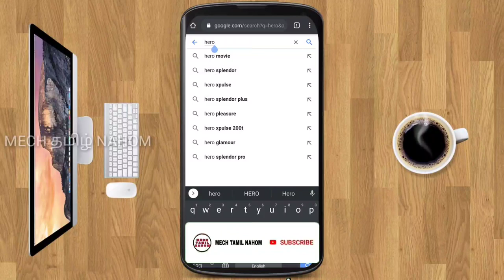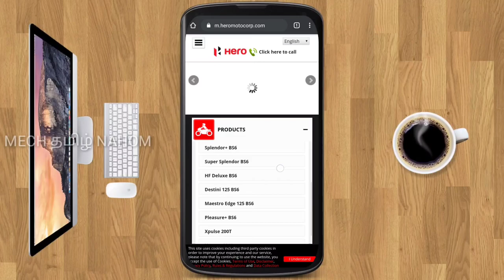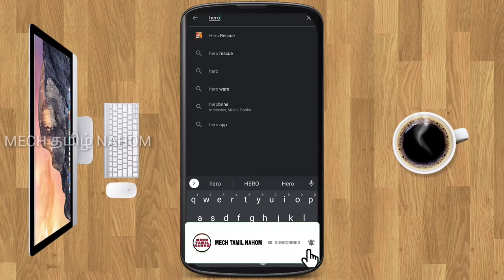புது Bike வாங்கும் ஆசையை தூண்டும் ஹீரோ நிறுவனத்தின் புதிய திட்டம் | Mech Tamil Nahom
Hero introduced new eSHOP online shopping platform and also You can book your hero bike service through online special application and this video will be explained in Tamil language and thank you for watching this video